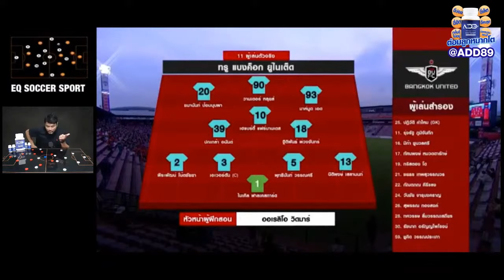เมืองทอง ยูไนเต็ด "เหนือหรือด้อย" กว่าBUFC ตรงไหน ❓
🔴เมืองทอง ยูไนเต็ด "เหนือหรือด้อย" กว่า BUFC ตรงไหน

🔴 ปัญหาต่อมลูกหมากโต ที่ชายไทยต้องเจอ